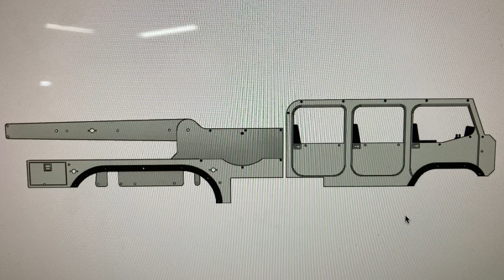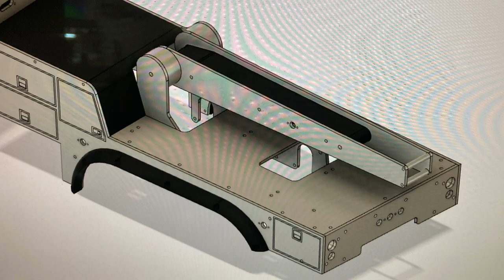TRX6 Snap-On Wrecker Body Build EXTREME RC 4X4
In this video I will be building an off-road wrecker body to fit a TRX6 Snap On chassis.